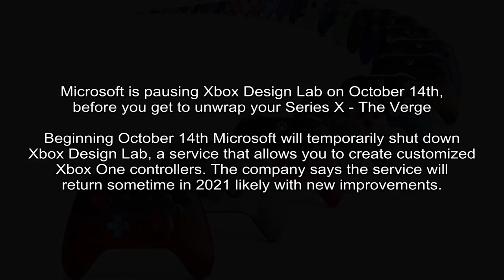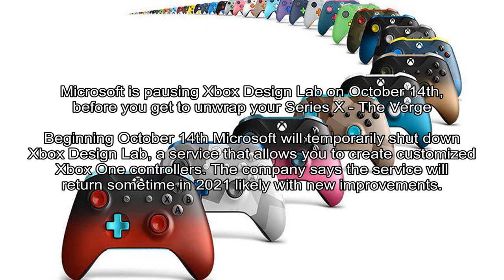Saints stayed late in Las Vegas as team held review of loss to Raiders - NBC Sports - NFL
NBCSports.com - Curtis Crabtree
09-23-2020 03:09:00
The New Orleans Saints were not happy with their performance Monday night against the Las Vegas Raiders. Head coach Sean Payton made the team get a jump start on their breakdown of the game before returning to New Orleans on Tuesday. According to Jeff Duncan ...
The New Orleans Saints were not happy with their performance Monday night against the Las Vegas Raiders.

9to5Mac -
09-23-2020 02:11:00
iOS 14 widgets leads Pinterest to break its daily App Store download record - 9to5Mac
iOS 14 is here and it brings a redesigned home screen with custom widgets, which quickly became extremely popular among users. Having the ability to add multiple widgets to the iOS home screen made users look for design inspiration on Twitter, TikTok, and Pin...
iOS 14 is here and it brings a redesigned home screen with custom widgets, which quickly became extremely popular among users.

Business Insider - Susie Neilson
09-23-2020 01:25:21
NASA: 'Unknown' space junk nearly hit the International Space Station - Business Insider - Business Insider
An astronaut and two cosmonauts had to hunker down in a Russian spaceship attached to the ISS while NASA moved the orbiting laboratory out of the way.
A piece of unknown space debris passed within several kilometers of the International Space Station on Tuesday night, NASA said in a blog post.

The Verge - Taylor Lyles
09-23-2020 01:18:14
Microsoft is pausing Xbox Design Lab on October 14th, before you get to unwrap your Series X - The Verge
Beginning October 14th Microsoft will temporarily shut down Xbox Design Lab, a service that allows you to create customized Xbox One controllers. The company says the service will return sometime in 2021 likely with new improvements.
Itll return sometime in 2021Image: MicrosoftIf you are planning to design your very own Xbox controller ahead of the Xbox Series X and S launch on November 10th, you might want to act fast.

The Guardian - Guardian staff and agencies
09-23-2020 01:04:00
Cindy McCain rebukes Trump and publicly endorses Joe Biden for president - The Guardian
McCain was motivated in part by Trumps recent comments on the military, where he called war heroes losers and suckers
Cindy McCain has endorsed Joe Biden for president, a stunning rebuke of Donald Trump by the widow of the Republican partys 2008 nominee.

CBS News - Sophie Lewis
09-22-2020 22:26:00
A rare blue moon will light up the Halloween night sky - CBS News
2020 marks the first time a Halloween full moon has been visible in all time zones since World War II.
Between a once-in-a-lifetime comet and a near-miss with an extremely close asteroid, 2020 has been a strange year for outer space.